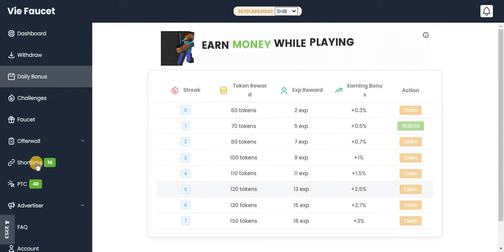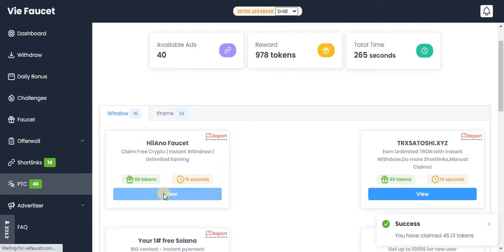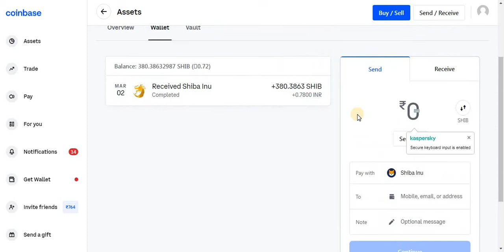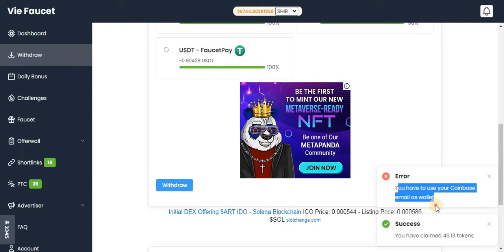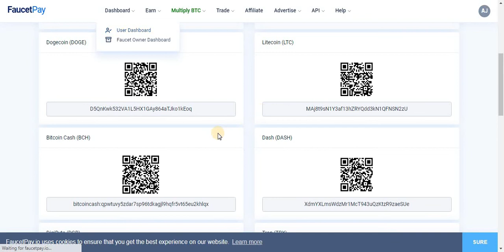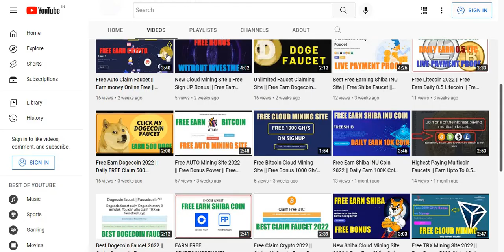The most friendly Faucet || High paying | Instant payment | Multiple currencies | Live Payment Proof